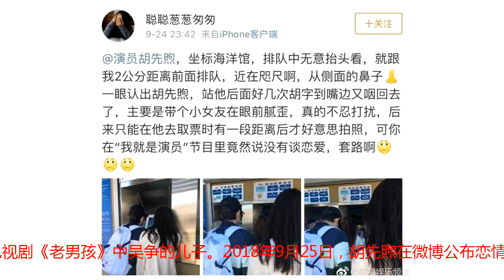胡先煦公布恋情 《我就是演员》节目中曾表示没谈恋爱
胡先煦在近期的《我就是演员》节目中曾表示自己没有谈恋爱，今日，胡先煦在微博发文称：“北京的秋天、昨天的动物园、老师布置的作业、我都很喜欢。”同时，他艾特了自己女友，对方回复道：“校园的落叶，和每一天你的笑脸，我都很喜欢。”两人正式公布恋情。胡先煦胡先煦女友对此，网易娱乐联系胡先煦经纪人，对方表示：“军训之后的事儿，被拍到了就公开吧。”网易娱乐就此向胡先煦经纪人求证，对方表示节目录制是在胡先煦开学之前的暑假，当时胡先煦并未与刁卓确定关系。 胡先煦，2000年8月17日出生于天津，中国内地男演员。 2011年，出演励志音乐电影《小建的合唱团》，正式出道 。2012年，主演都市轻喜剧《重返大福村》 。2014年，出演都市情感剧《憨妻的都市日记》 。2015年，出演了青春校园电影《谁的青春不迷茫》。2016年，出演情感电影《百鸟朝凤》 [4] ；同年，因在家庭伦理剧《小别离》中饰演张小宇一角被观众熟知。2017年，出演古装权谋剧《琅琊榜之风起长林》 ；同年，出演了古装剧《如懿传》 ；出演电视剧《原来你还在这里》中的少年版程铮 。出演电视剧《老男孩》中吴争的儿子。2018年9月25日，胡先煦在微